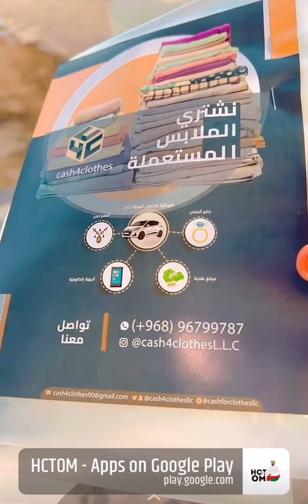محمد_المخيني/مشروع عماني إماراتي بحريني نشتري الملابس المستعملة وين ما كنت يوصلك المندوب